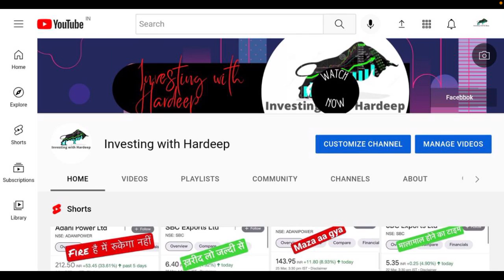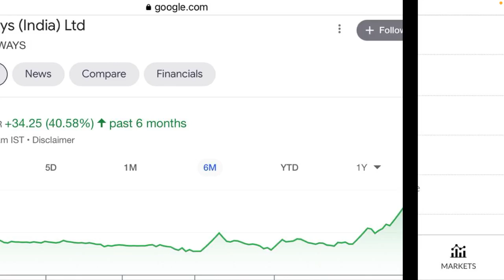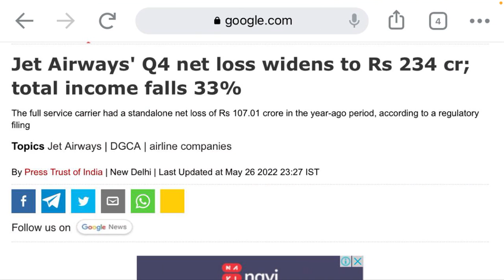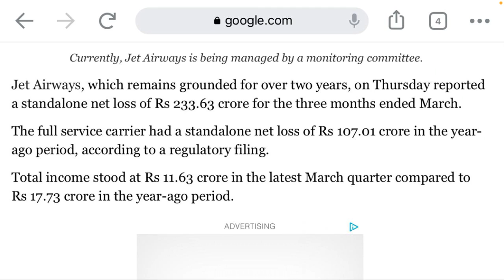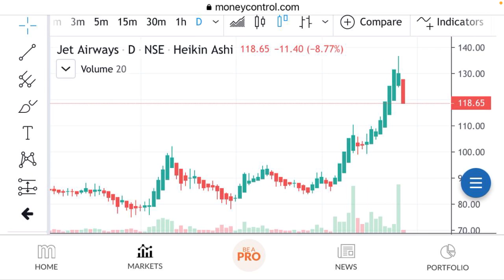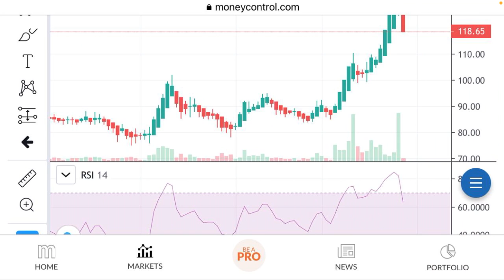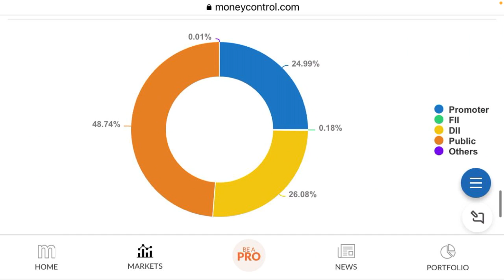Q4 में Loss।Jet Airways Share Latest News